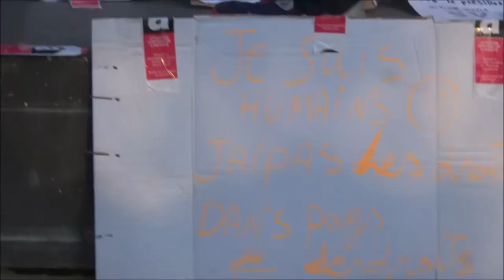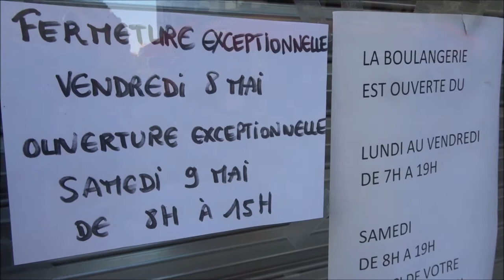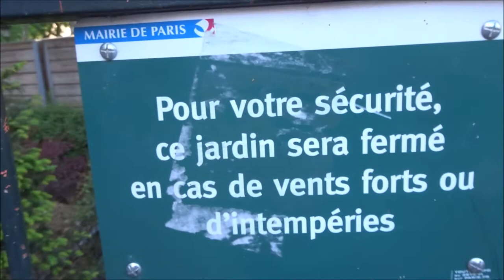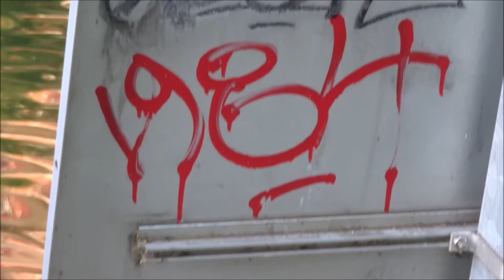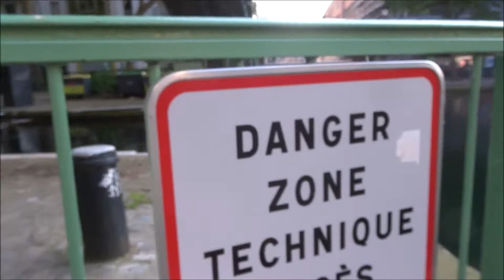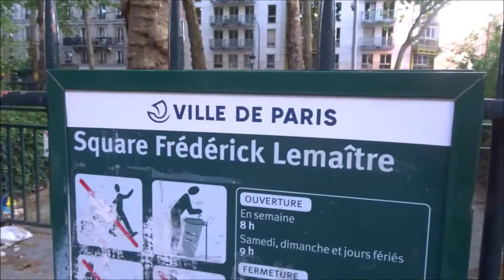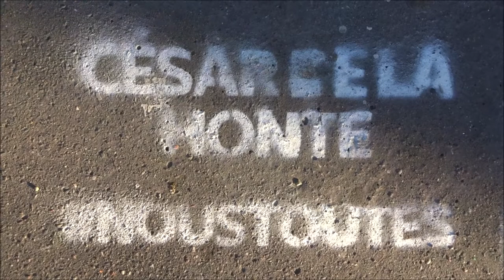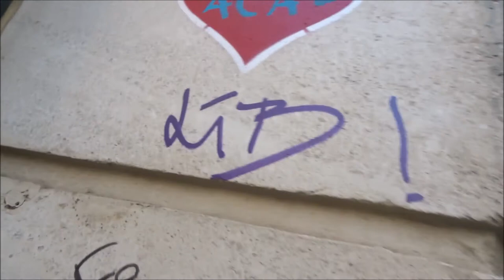Applaudissements à 25:50 OnApplaudit Merci Soignants 6 mai 2020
Applaudissements à 25:50 OnApplaudit Merci Soignants 6 mai 2020 coronavirus covid19 Paris claps at 25:50 Métro République Canal St Martin guerre jour51 war day51 Paris confinement Paris la ville fantôme containment Lockdown Paris the ghost town - 6mai2020 Place de la République Quai Jemmapes Rue de la Fontaine Au Roi - Street Art Paris graffiti streetart urbanart streetartparis video 6 mai 2020 May 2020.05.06 Paris 11e arrondissement 75011 street art Paris video